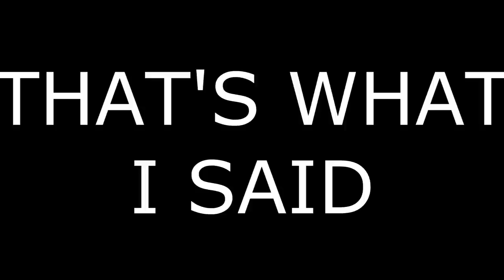I Ask Myself (Original)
I'M BACK IN NEW YORK WOO!

Lyrics;
And I ask myself, why can't I relax
Oh right, cause I gotta make all these people laugh
And hey,
That's really all that I should have say
Cause when it comes down to it
I want kids to be like
hey have you heard of wit?
she more than alright
and shes even one hell of a sight
lol jk SIKE
but seriously little ones
this shit only just begun
cause i've got so many plans
so much fun
and did i ever tell you
i'm in new york, pull up your menu
have your choice
of people, you'd like to see in my videos
but please don't refer to them as hoes
cause they ain't one of those
and i've also got something special
with this crazy chick named rachel
it's just a small podcast
and we'll see how long we can last
THATS WHAT SHE SAID
OH THATS WHAT SHE SAID
but seriously,
you should really check it out
we sing, we laugh, and sometimes we shout
but that's what we're all about
amirite?
so we've come to the end of this little song
ok, yeah i'm sorry that it's quite long
how else am can i update myself
i mean, show you myself
almost reveal myself
of course not sexually
just intellectually
ok, maybe romanticly
alright, i'm done, but i love you